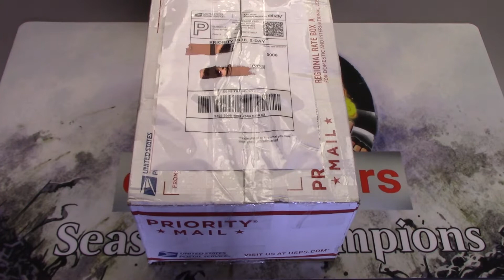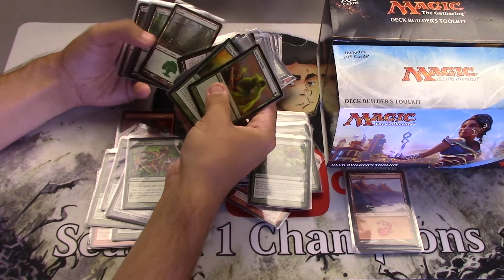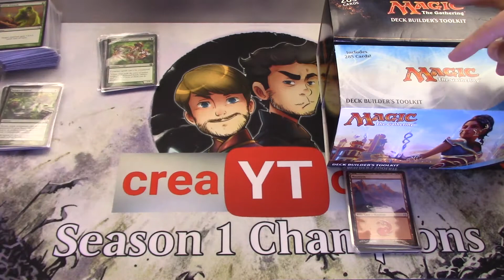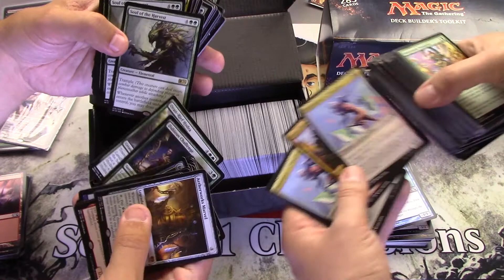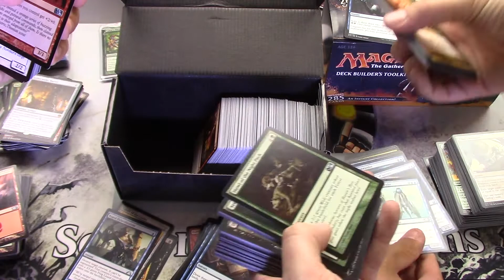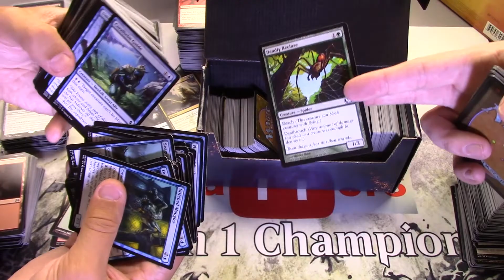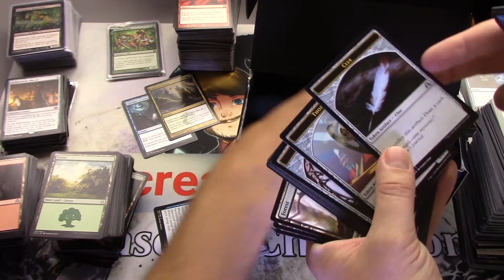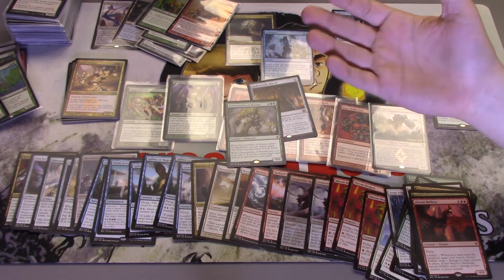JAKE TRIPLES HIS MONEY WITH EBAY MTG COLLECTION - Jake and Joel are Magic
Jake bought a collection on ebay and tripled his value! But we found one surprising thing to look out for with collections that we hadn't even thought about...

Follow Jake on twitch!

~SOCIAL LINKS~